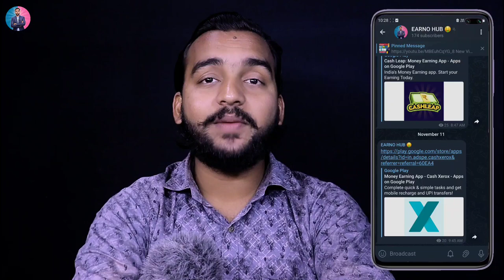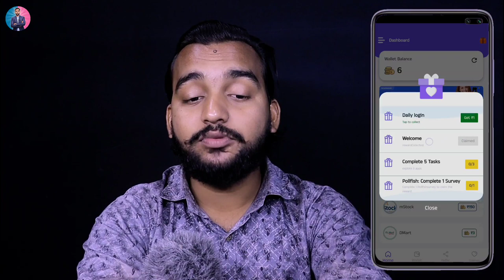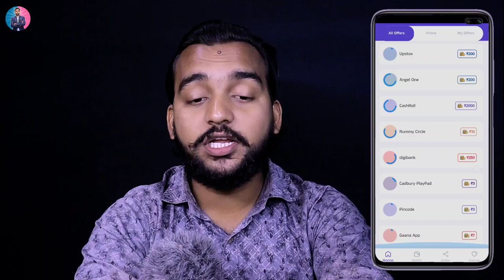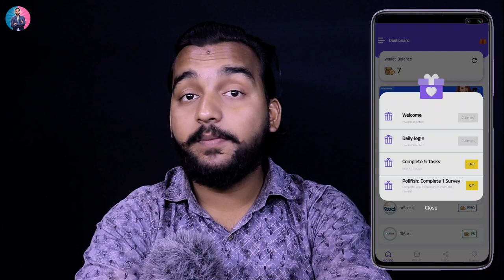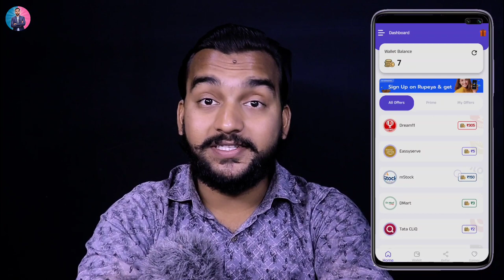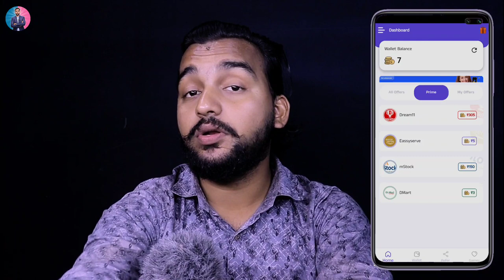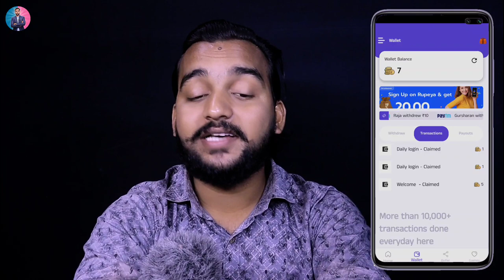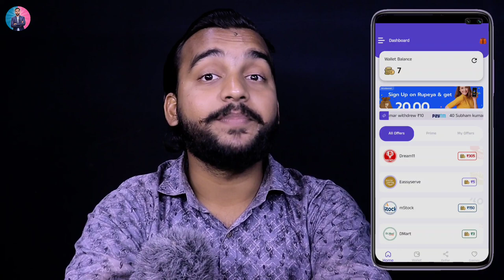Online Jobs at Home | Earn Daily 800rs/- Without Investment | Mobile Typing Job / Part Time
Keywords-:

online jobs at home 10th pass
part time job at home without investment